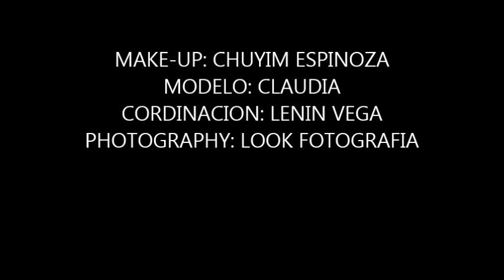PHOTOSHOOTING CLAUDIA VALDIVIA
LOOK FOTOGRAFIA PROFESIONAL AND CHUYIM ESPINOZA MAKE-UP